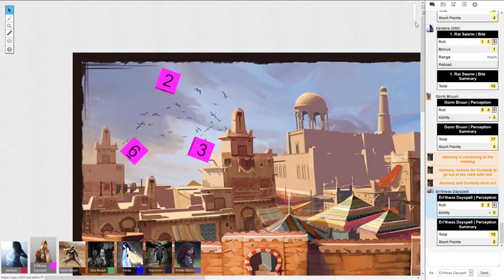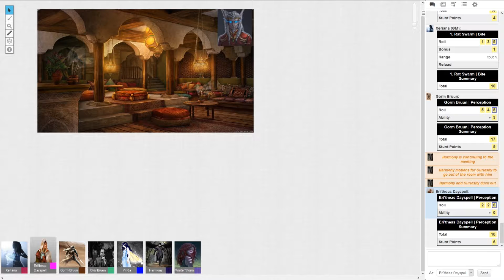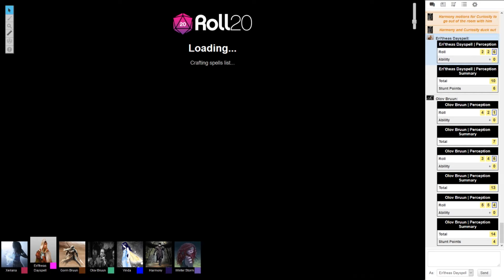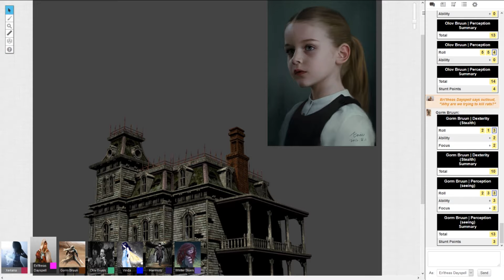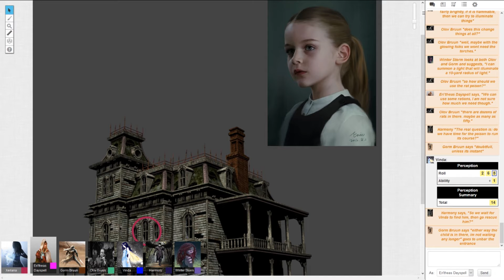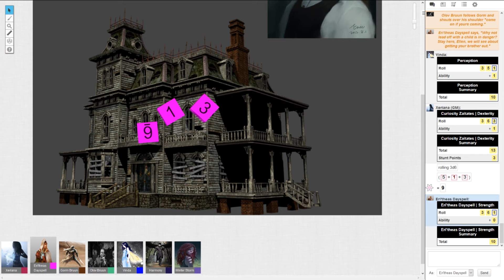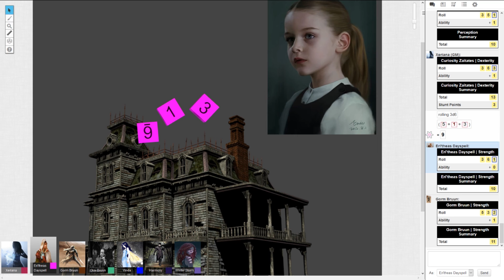Saints 3G Forerunners RPG Chapter 6: Rats! part 2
Chapter 6: Rats!
Zagahta, a small trade town significant only as a stop to some of the larger cities in Qutis, now has new significance to our heroes. On the track of a killer, the party discovered a plot by a woman named Lillora, who had apparently been using Mayor Leafwood to acquire access to Zagahta’s records regarding the town’s heroes the Crimson Force. Upon investigating Lillora and the evidence within her home, the party learned of Lillora’s possible true nature, a deadly succubus practiced in the deepest forms of Shadowsoul magic, and capable of wielding the powerful artifacts known as Soul Gems. Curiosity also learned of a possible connection to himself as the party found within Lillora’s house a letter addressed to a former mayor of Zagahta and signed by the mysterious Defiance Zaitates- The Magnificent.